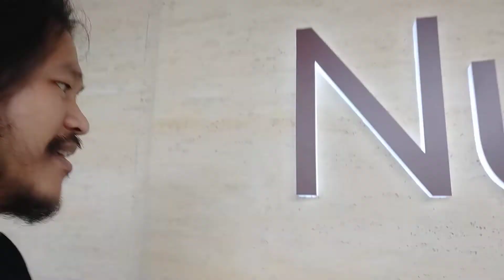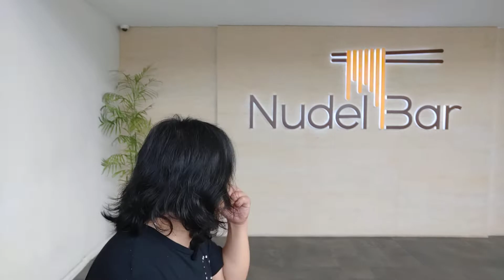phomi traventine!!backdrop logo nudel bar!!semarang,traventine kuning dengan lubang2 khas traventine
di semarang ada satu resto yg menyediakan aneka mie Dr berbagai MANCA negara memutuskan untuk membungkus Backdrop logo nya memakai phomi traventine kuning guys.. klo dilihat Dr delay phomi traventine ini ada bolong2 khas  batu traventine guys